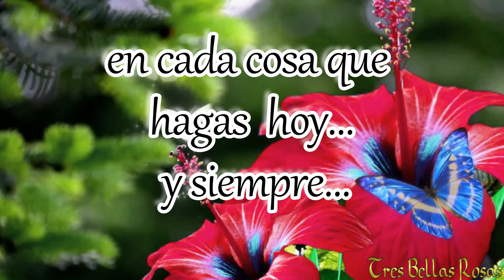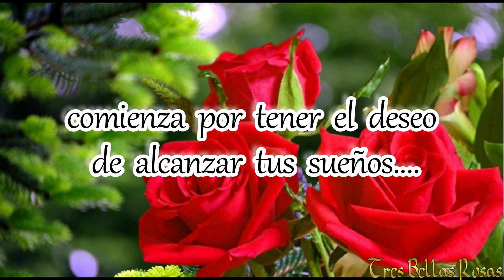Muy Buenos días 💝Te deseo un lindo día y hermosa semana 🌹😍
Muy Buenos días💝Te deseo Feliz
y hermosa semana 🌹Un saludo especial para ti ❤️
Subscríbete  a mi canal Tres Bellas Rosas 🌹🌹🌹